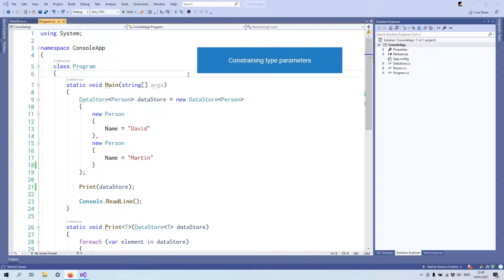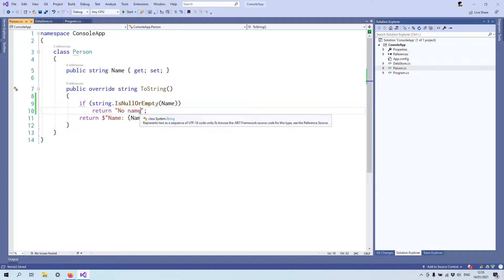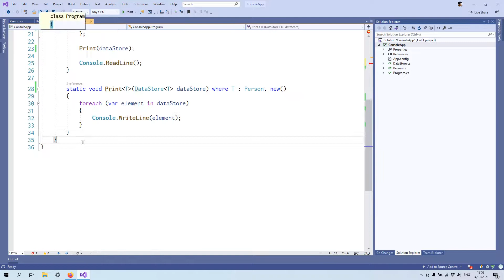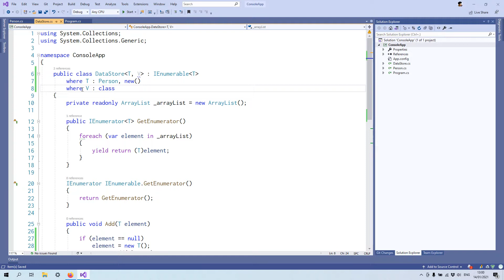Tutorial 56 - Constraining type parameters